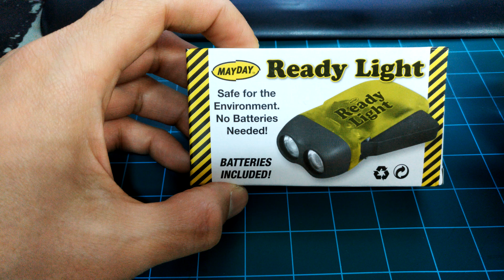MAYDAY READY LIGHT 메이데이 자가발전 LED 후레쉬 [한강사]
메이데이 레디 라이트 입니다.
배터리 교환없이 자가발전으로 사용이 가능한 후레쉬 입니다.
일단 거창하지는 않습니다.
기본 기능에 충실한 모델로.. 판매가가 3.000원 정도 되는데..
가성비가 매우 높은 모델로 평가가 됩니다.
배터리를 충전을 할 때에는 OFF 상태에서 충전을 하세요~
앞에 불이 살짝씩 들어오지만.. 충전이 됩니다.
배터리가 전혀 없을 때에도.. ON 상태에서 손을 열심히 움직여 주시면 정상적으로 사용이 가능합니다.
완충시 최대 48시간 이상 사용이 가능합니다.
물론.. 완충에는 많은 노력이 필요합니다.
생존용품을 미리 준비를 해놓으신다면 꼭 갖춰야 할 후레쉬 모델인것 같습니다.